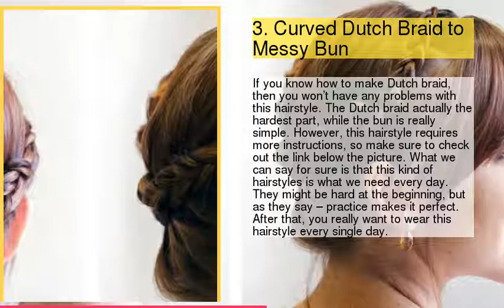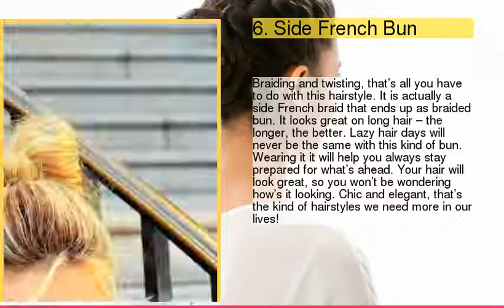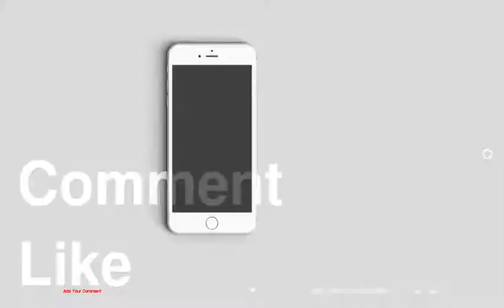Top 10 Adorable Bun Hairstyles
be creativo